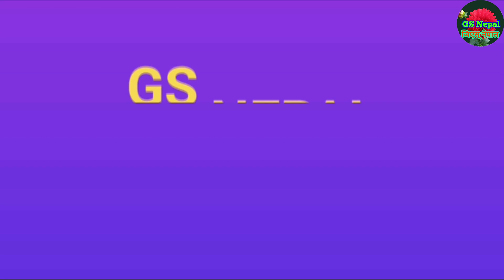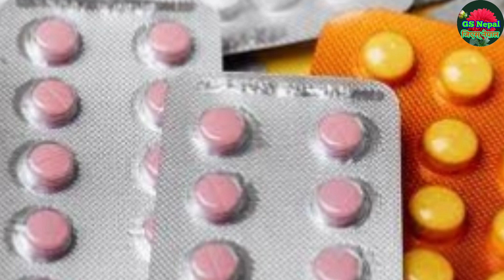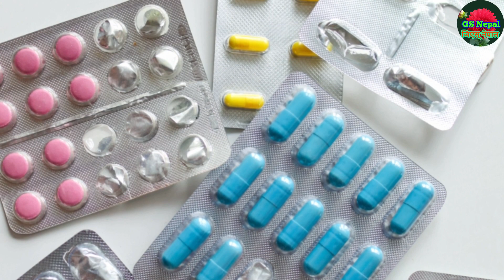Nepali Health And Education Tips Tea Effect For Health होसियार चिया पिउदा हाम्रो शरिरमा यस्तोहुन्छ ।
Camera: Gopal Oli(Spandan)
Edit: Gopal Oli(Spandan)